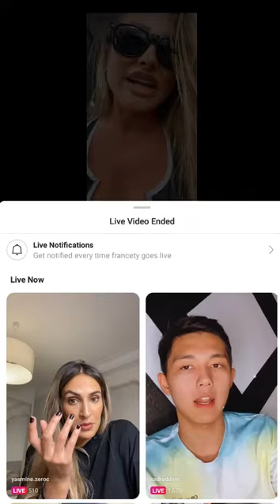Model Francia James (@francety) so beautyfull on Instagram photos 2020 11 01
Francia James
Creating Art For Your Pleasure
Orgullosamente Latina